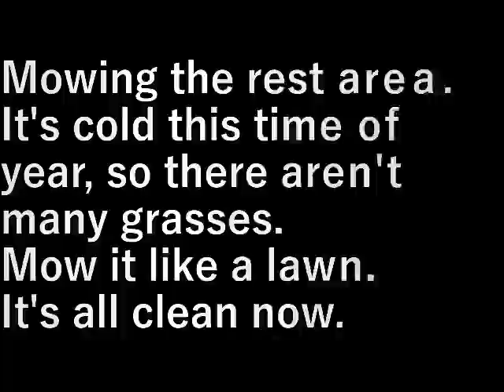休息所の草刈り Mowing the rest area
休息所の草刈りです。

今の時期寒いので草は少ない。
芝生のように刈ります。
すっかりきれいになりました。

Mowing the rest area.

It's cold this time of year, so there aren't many grasses.
Mow it like a lawn.
It's all clean now.

設備屋の適当田舎暮らし